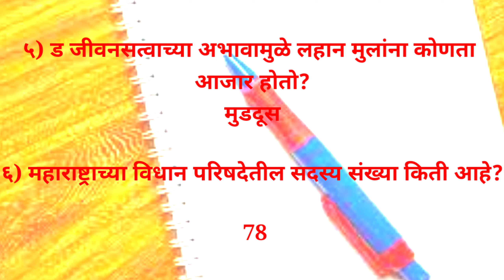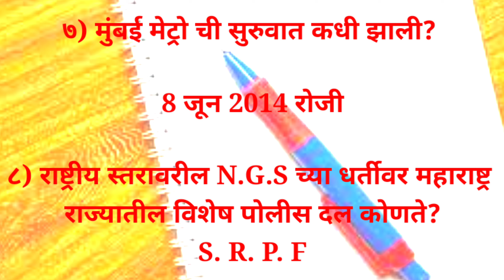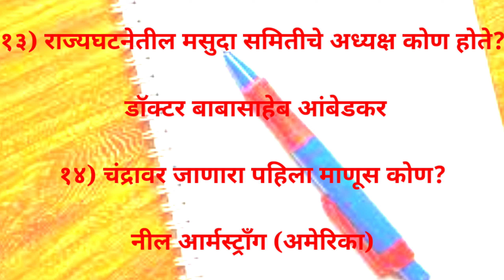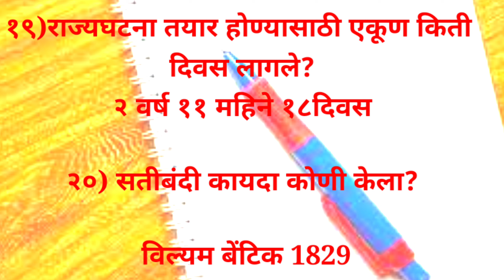police bharti questions 2022